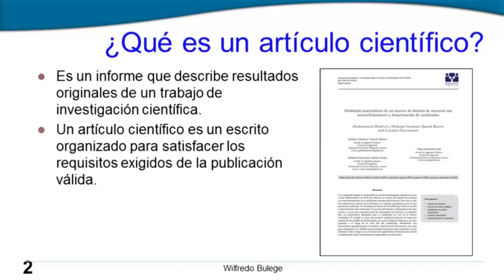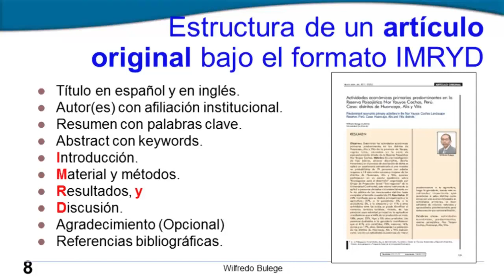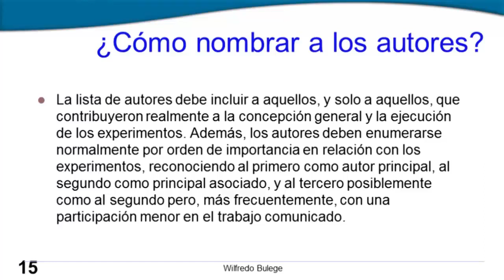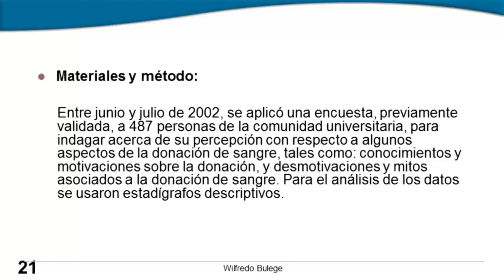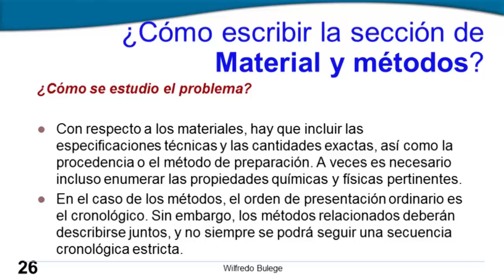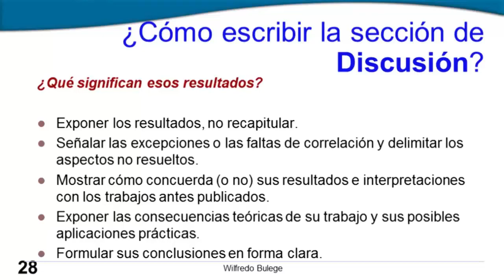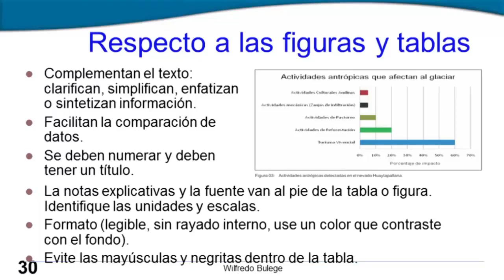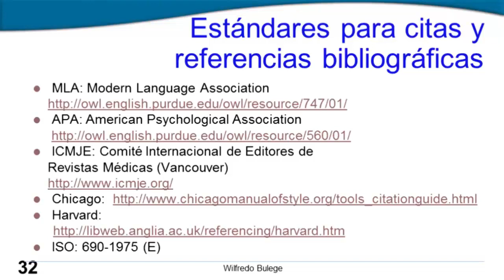¿Cómo redactar un artículo científico?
Wilfredo Bulege Gutiérrez.
Perú, febrero de 2015